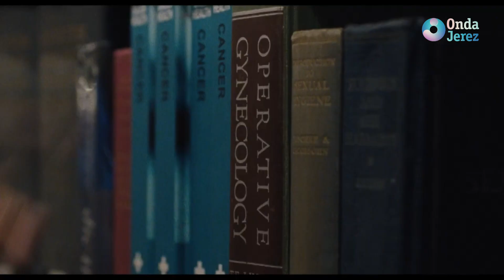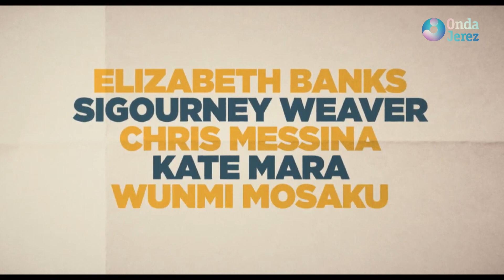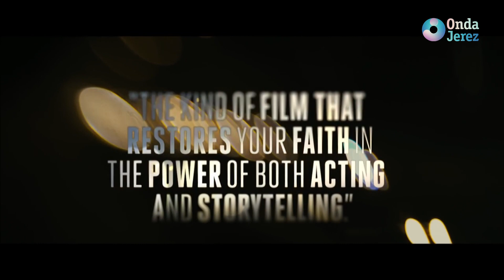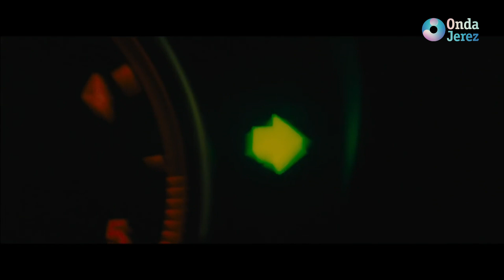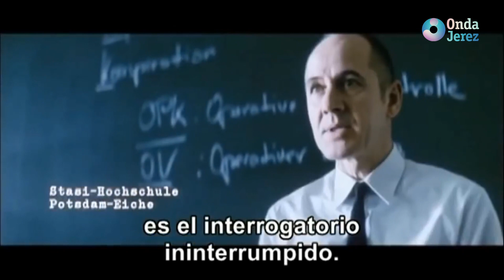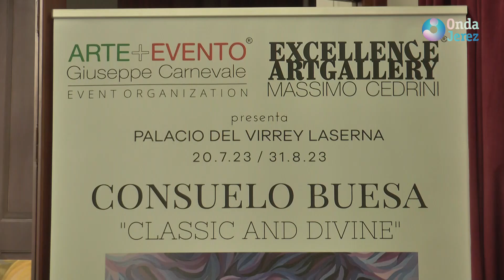EL CLUB DEL VERANO (X.02.08.2023) - ADRIÁN OTERO Y PACO MARTÍN Y CONSUELO BUESA